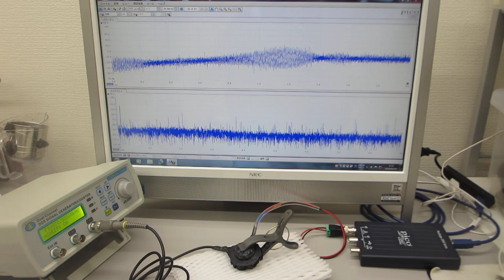超音波プローブのオーダーメード対応（超音波素子表面の表面弾性波利用技術）